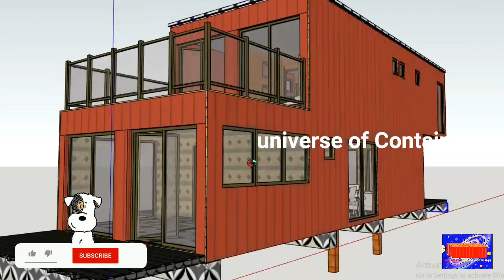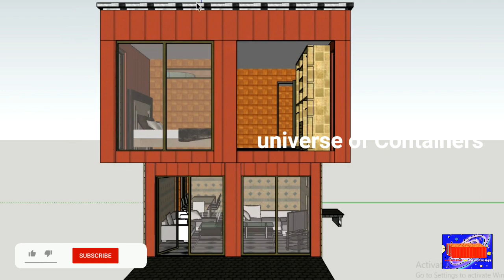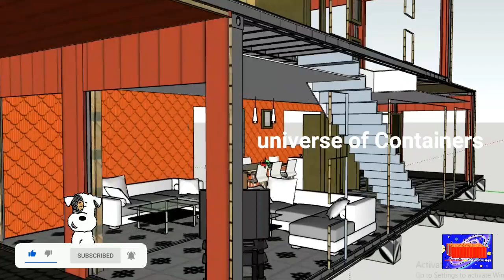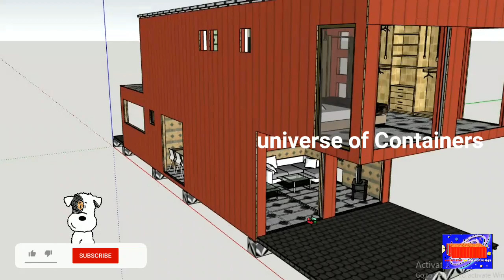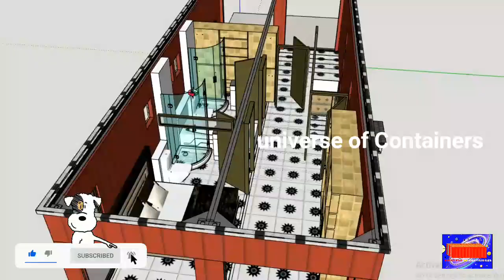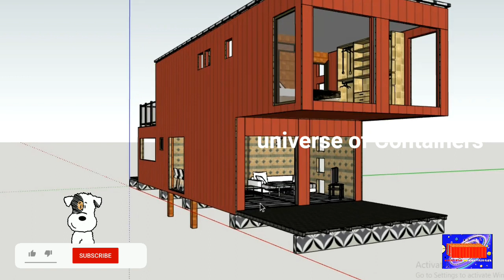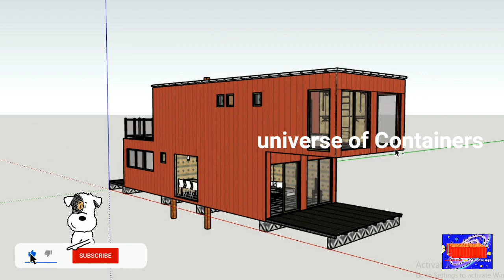container house, A beautiful 2 story container home ,quality and pirce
This Channel is fully explain about All types of Shipping containers, history, types,each containers specifications,manufacturing and uses. And detailed explaination about home containers,container repairs, container convertion,container modification.

Container shop
Container restaurant
Mobilet toilet
Container refabricating
Container fabrication
Old Container
shipping container
Cntainer home
container house
container construction
tiny house
container design
container modification